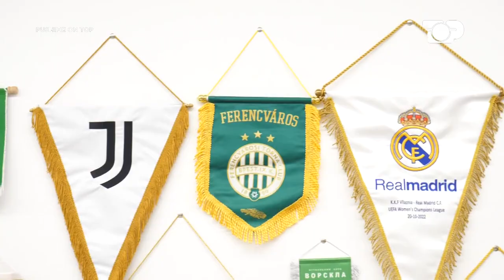Megi Doçi, sakrificat dhe pasioni për futbollin - Pushime On Top